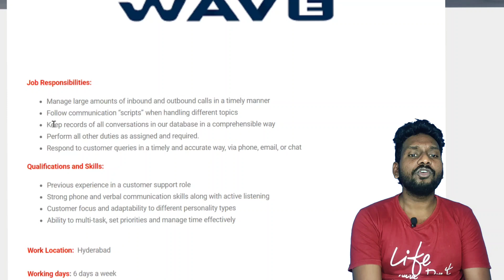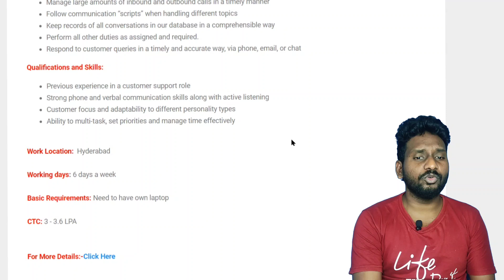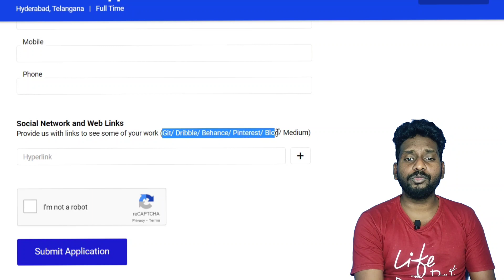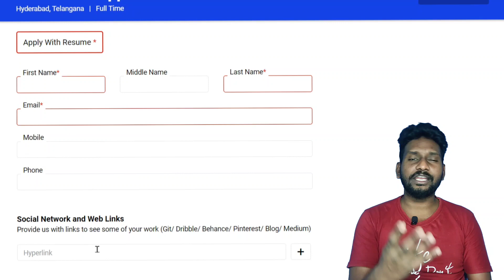nxtwave Customer Support jobs | Latest jobs 2022 | Telugu jobs | Hyderabad jobs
NxtWave Work from Home job 2022 in Telugu
Latest Work from Home jobs 2022 in Telugu
NxtWave Recruitment 2022
NxtWave work from home jobs
NxtWave Business Development Associate
NxtWave Business Development Associate telugu
NxtWave Off campus Recruitment 2022 in Telugu
NxtWave work from home jobs telugu
NxtWave jobs Bangalore
work from home jobs 2022
NxtWave jobs Bangalore for freshers 2022
NxtWave jobs work from home in telugu
NxtWave jobs work from home in india
NxtWave Software development engineer
NxtWave Business Development Associate job
NxtWave software developer job
NxtWave recruitment 2022 telugu
NxtWave jobs 2022
NxtWave jobs for 2022 batch
NxtWave job vacancy 2022
NxtWave jobs Bangalore
NxtWave recruitment 2022 in Telugu
NxtWave job explained in Telugu
job vacancy 2022
NxtWave Recruitment 2022 Business Development Associate
NxtWave Recruitment 2022
NxtWave recruitment process for freshers 2022
NxtWave recruitment process
NxtWave jobs
NxtWave recruitment 2022
NxtWave job
how to apply for jobs direct in the company
how to apply job in a company at home